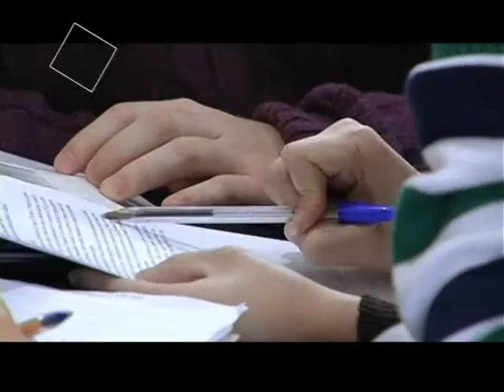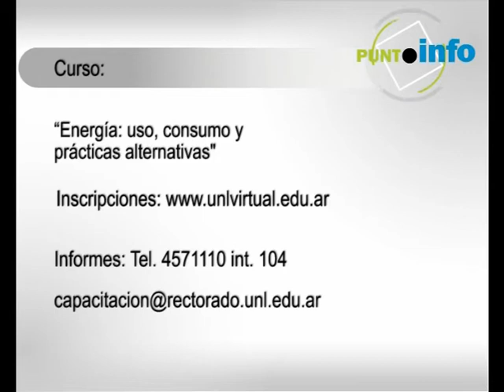Punto Info Nº 18 - 27 de julio de 2011.mpg